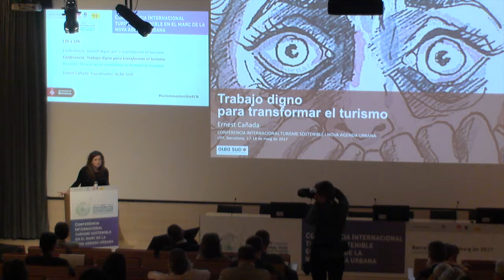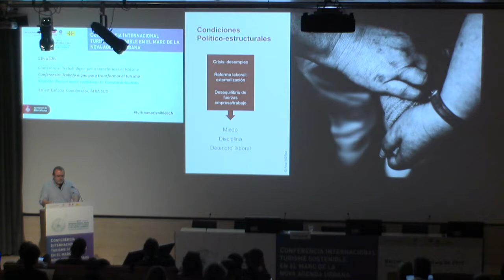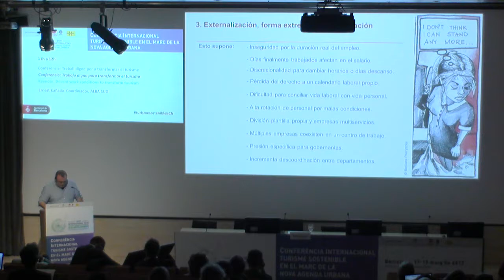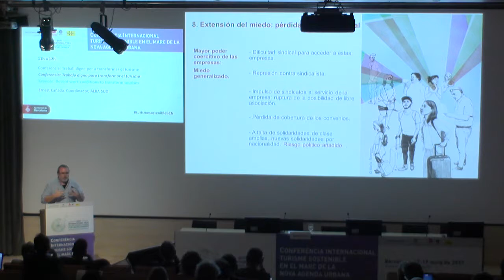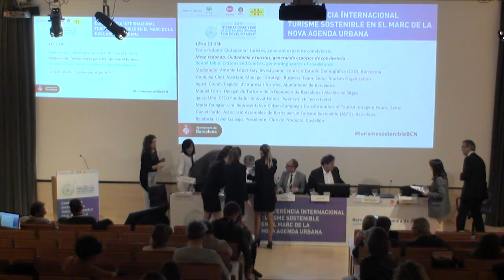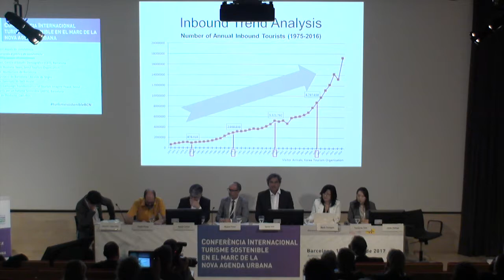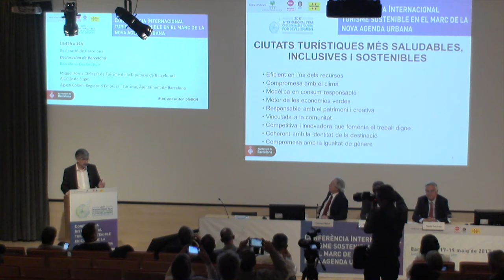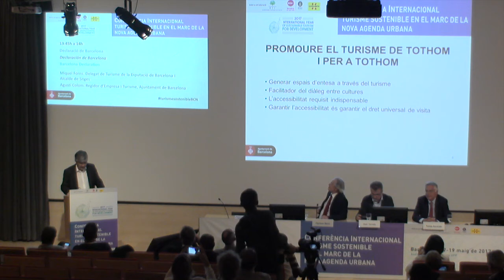Conferencia Internacional Turisme Sostenible i Nova Agenda Urbana. Part 6.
Barcelona va acollir el 18 i 19 de maig de 2017 una trobada internacional de governs locals, experts i operadors compromesos amb el repte de garantir la sostenibilitat del turisme i del desenvolupament urbà.